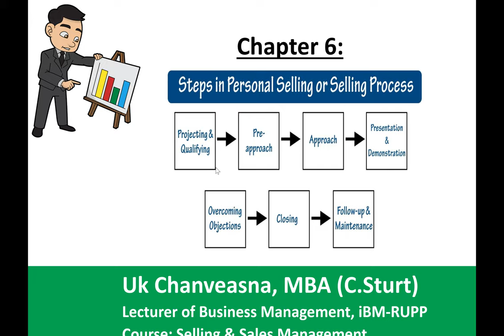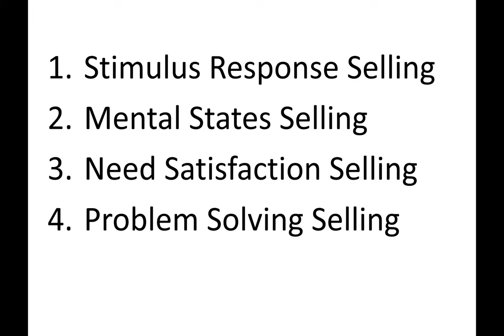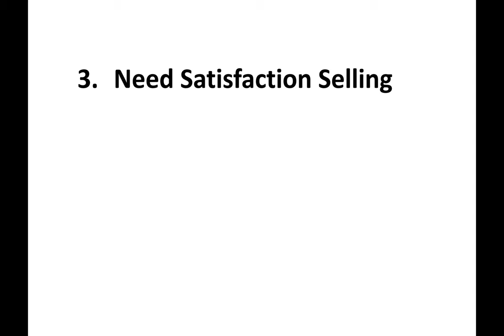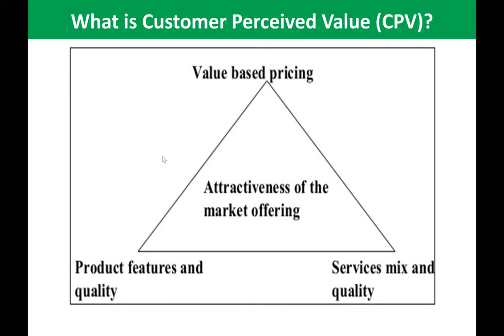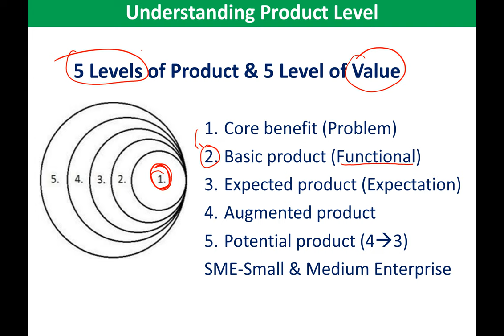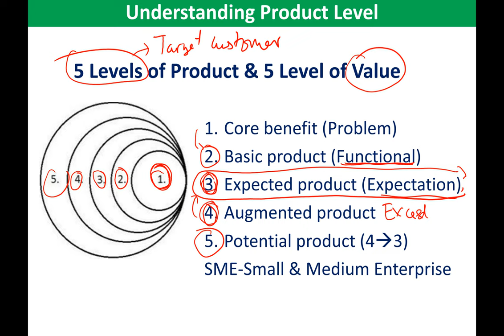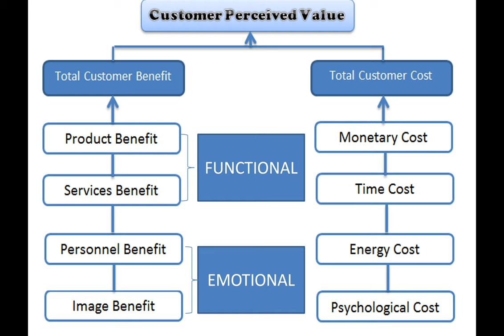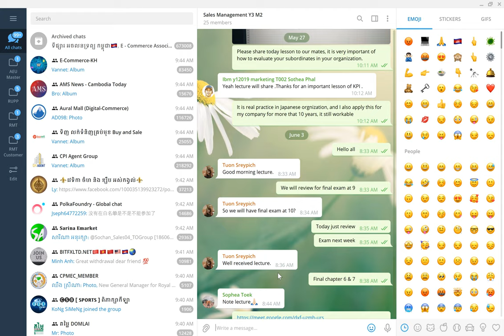Review Chapter 6- Step in Personal Selling or Selling Process for final exam